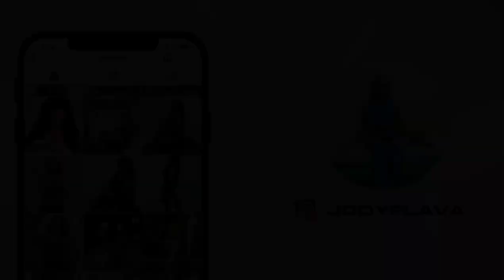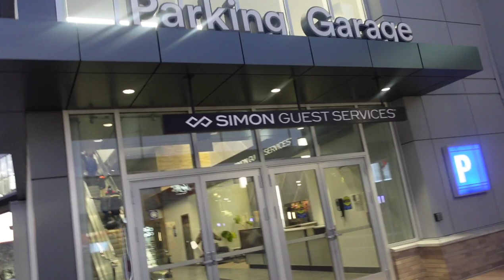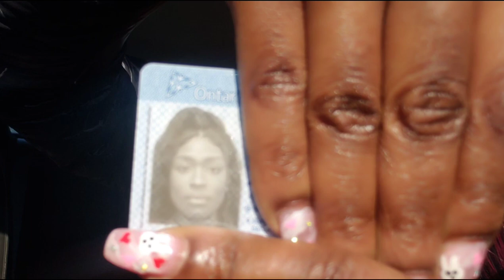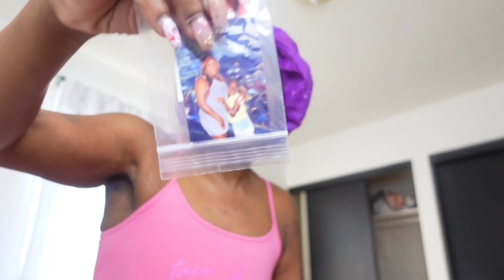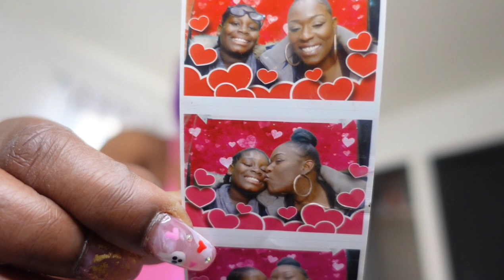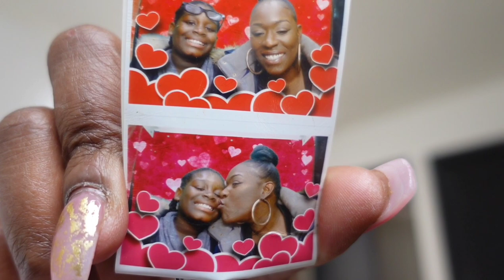WEEKLY VLOG | Shopping Haul + Skincare Routine + Rihanna + Superbowl + Wig styling + Drivers License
Hey!

I'm back with another weekly vlog!  Join me as I do some Valentine's Day shopping and I do a little unboxing with ya'll. I tried a new skincare routine with new products!

WEEKLY VLOG | I Pierced My BellyButton + Girls Night + New Makeup Case + Mini Story Time + Going Out

Snap: jodyflava